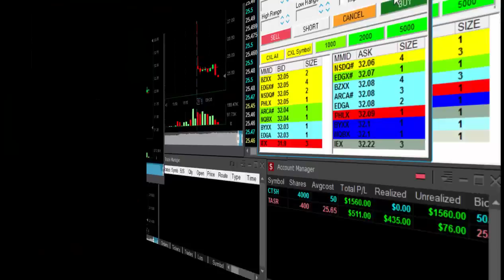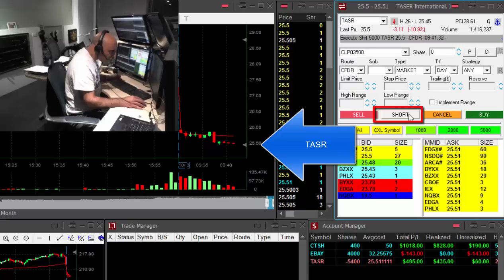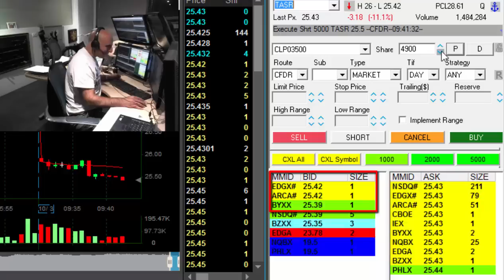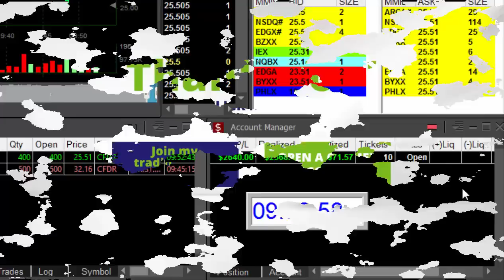Live Day Trading - 4 Trades, $2,600 in Profits - Meir Barak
Meir Barak day trading live on October 3rd. 2016.